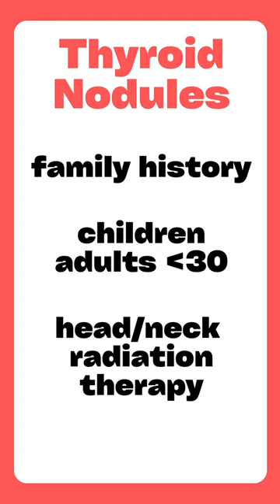Thyroid Nodules Overview